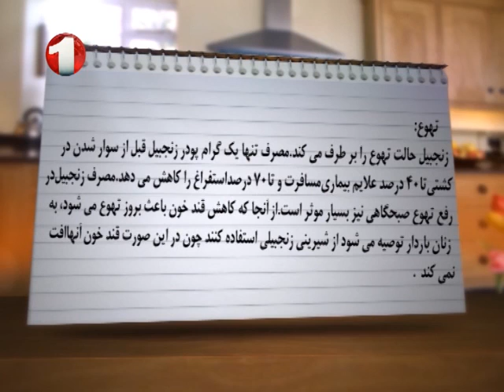Ashpazi - Sabzi Dashi Part2 آشپزی - سبزی داشی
Ashpazi - How to Make Sabzi Dashi Part2 - Ep.895 - 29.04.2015
آشپزی - طرز تهیه ی سبزی داشی